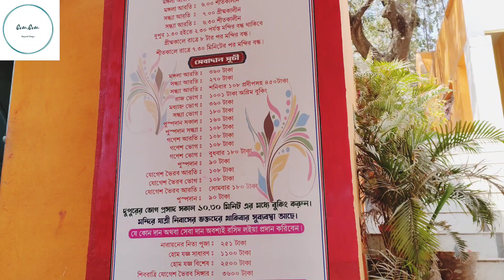Birbhum Sotipith Nalateshwari Mondir|Kivabe jaben|Near to Bolpur Santiniketan And Rampurhat Tarapith